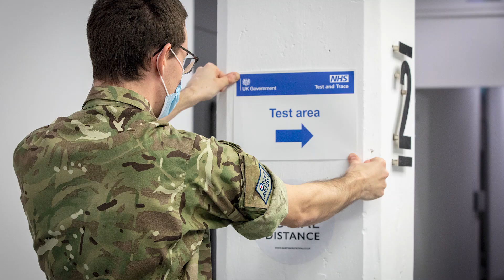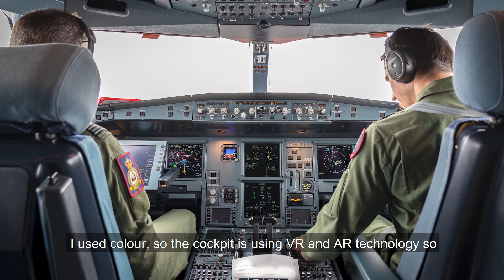The Value of Air Cadets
Winner of the BAE Systems Tempest cockpit design competition, Air Cadet Sam Aleksander, talks about his STEM experiences.  His Project explores architectural space and how colour psychology affects feelings, to help pilots understand information quicker.

The world’s first independent Air Force.